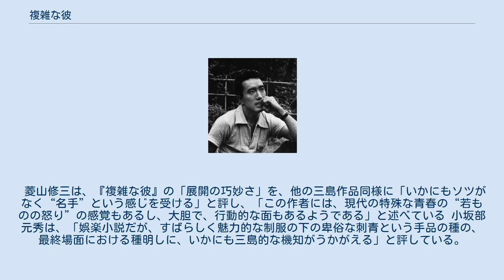複雑な彼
『複雑な彼』（ふくざつなかれ）は、三島由紀夫の長編小説。
国際線のスチュワード（男性フライトアテンダント）に恋するお嬢さんと、複雑な「彼」の遍歴をめぐる物語。
三島の純文学作品とは趣の異なる娯楽的作風の恋愛小説である。
 27歳の主人公〈宮城譲二〉のモデルは、暴力団員時代に前科がある、日本航空の元男性客室乗務員で、その後作家となった安部譲二（本名・安部直也）である。
「安部譲二」というペンネームは、この主人公の名前に由来する。
 1966年（昭和41年）、週刊誌『女性セブン』1月1日号から7月20日号に連載され、同年8月30日に集英社より単行本刊行された。
書籍出版に先立つ同年6月22日には、田宮二郎主演で映画も封切られた。
 三島由紀夫は『複雑な彼』の執筆のきっかけと動機について、以下のように語っている。
 「複雑な彼」は、ある友人からきいた話をもとにして書いたもので、私に多少外遊の経験があるものだから、自分の知つてゐる土地を、この奔放な主人公に、自由自在に飛び廻らせてみたかつた。
それほど行動力のない私の代理で、主人公に飛び廻つてもらつたやうなものだ。
 — 三島由紀夫「大映映画『複雑な彼』―原作者登場」 この〈ある友人〉というのが安部譲二のことで、安部は後年に、「『複雑な彼』は、私の二十七歳までの半生記で、背中に彫物が……等の細部を除けば、なんとも私が生きて来た事実そのままです」とし、三島との出会いについては、「思えば、三島由紀夫先生と私は永い御縁でした。あれは昭和二十八年頃のこと、私が初めて用心棒を組から命じられたゲイバーで、私は先生とお近づきになったのです」と語っている。
 なお、三島は〈複雑な彼〉という意味について、〈ある意味で実に単純に男性的な人間を、女性の側から見た表現といへるでせう。
われわれは、自分と反対の性を、ともすると神秘的に見すぎるのです〉と説明しながら、この主人公についてと、田宮二郎が映画でその役をやることになった経緯について以下のように述べている。
 彼の行動は男性の夢ですが、ふつうの男はとても彼のやうに、かつて気ままには、ふるまへません。
だれしもわが身がかはいいので、いいかげんのところで妥協して、身をかばひます。
しかし、彼はちがひます。
彼はいつか自分の自由のためにつまづかなければならない。
かういふふうに、男が男であるためにつまづく、といふ例は現代ではますます少なくなつてゆく。
男性の女性化とは、男性の自己保全であり、なるたけ安全に生きよう、失敗しないで生きようとすることを意味します。
 この小説の校正刷りを読んで、私の学校の後輩である田宮二郎君が、「この役をやれるのは日本中で俺一人だ。」と公言したことから、大映で映画化されることになりました。
“その意氣たるや壮”であつて、俳優はそれくらゐの気概がなくてはなりません。
 — 三島由紀夫「『複雑な彼』のこと」 父の仕事の秘書としてアメリカへ同行するようになった森田冴子は、サンフランシスコ行きのNAL機に乗っていた。
機内には酒のサービスを優雅にこなす惚れ惚れするような精悍な背中のスチュワードがいた。
彼は英国流の英語とフランス語も流暢にこなし、気持のいい笑顔の男性だった。
彼は浅黒い童顔で鼻がこころもち曲がっているのが残念だったが、冴子に強い印象を残してホノルルで降りていった。
 サンフランシスコに着いた冴子は、元・スチュワーデスの友人・ルリ子にさりげなく、そのスチュワードのことを話題にしてみた。
ルリ子はすぐに誰か分かり、彼が昔、井戸堀の仕事をしていて、仇名が「井戸堀君」ということを話した。
「あいつ、いい加減な男よ」と言うルリ子だった。
 ニューヨークで冴子の護衛に付いたハワイ出身の2世の社員からも、ロンドンでバーテン修業をしていたという彼の噂を冴子は耳にした。
彼は宮城という名前だった。
冴子は帰りの飛行機も往路と同じにしたが、宮城は搭乗して来なかった。
しかし、しょんぼりしている冴子に話しかけてきた年配のパーサーから、彼の噂を聞きだすことができた。
 宮城は銀行員の息子で横浜生まれだが、19歳の頃に名古屋で沖仲仕の小頭をしていたらしく、少年の頃には、新聞社で英国特派員をしている冴子の伯父・須賀に世話になったことがあるという話も知った。
日本に帰っ...